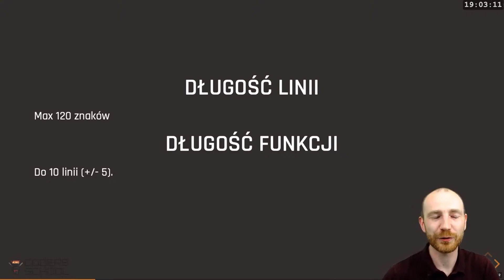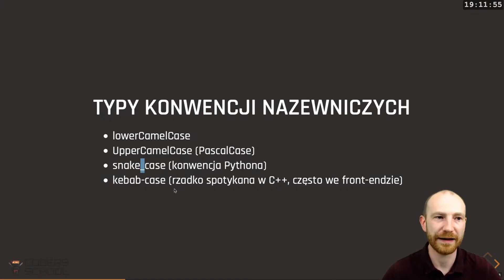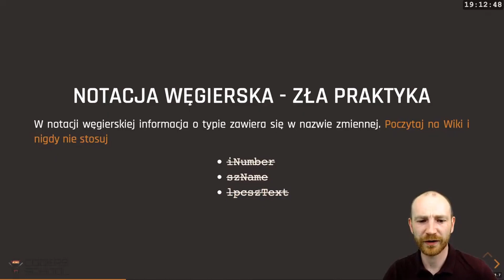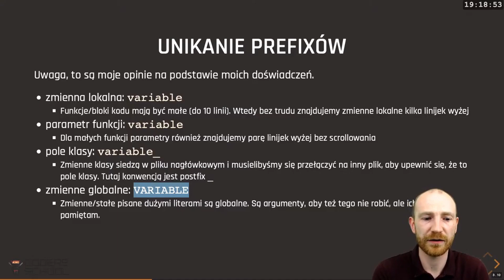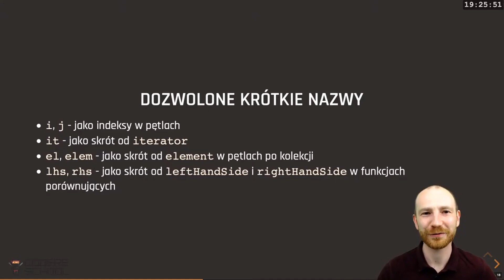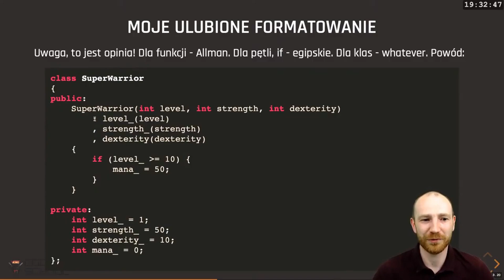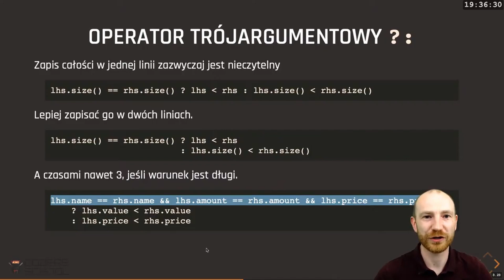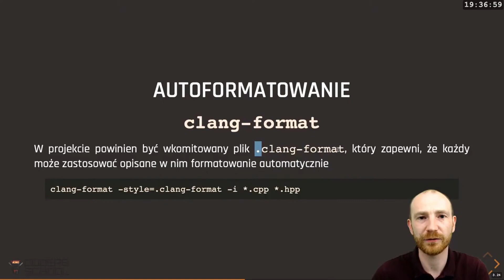Dobre praktyki: Konwencje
Konwencje to zbiór zasad, które określają w jaki sposób wygląda nasz kod np. jak nazywamy zmienne, jakie wcięcia stosujemy lub jaka jest długość linii. Pozwalają one na pisanie bardziej czytelnego kodu.

Film ten jest skrótem jednej z lekcji pierwszej edycji kursu C++

Spis treści:
00:00 Długość linii, funkcji
00:34 Wcięcia
01:02 Typy konwencji nazewniczych
03:31 Co jak nazywać?
04:52 Rodzaje nawiasów
06:12 Doklejanie "&" i "*"
06:37 Operator trójargumentowy
06:57 Autoformatowanie